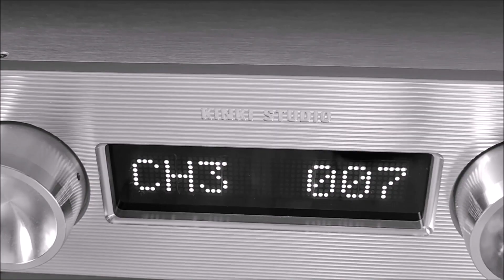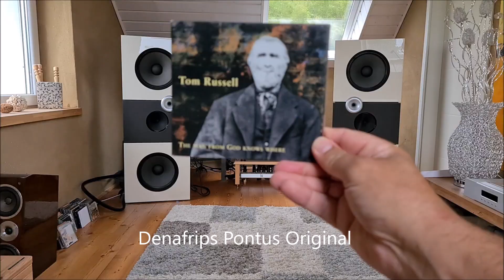Denafrips Pontus R2R DAC big mechanical tuning by HQA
Pontus Original min 2:46  Pontus mech mod HQA min 5:30 Bethel Music min 9:49
Skip Intro min 1:11

Hello, here you can hear what is possible with a very well built device if you tune it mechanically, the Denafrips Pontus. 30 years of experience. No electrical changes. 1 day old.
Hallo, hier kannst du hören, was mit einem sehr gut gebauten Gerät möglich ist, dem denafrips Pontus R2R DAC, wenn man ihn mechanisch tuned. 30 Jahre Erfahrung. Keine elektrischen Veränderungen. 1 Tag alt.